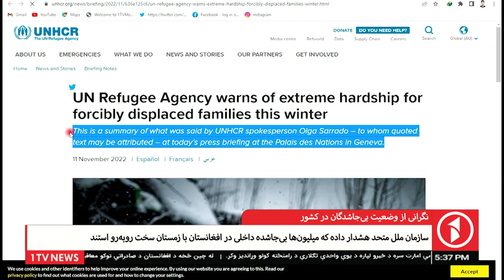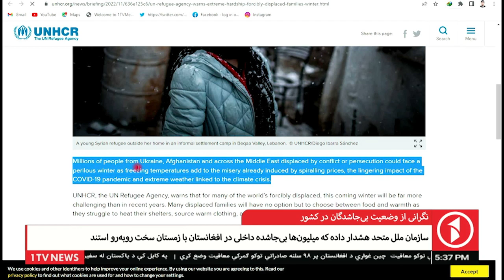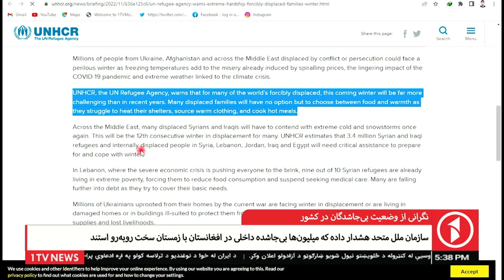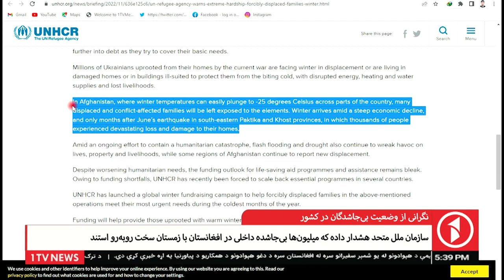1TV KABUL l نگرانی از وضیعت بی جاشدگان در کشور